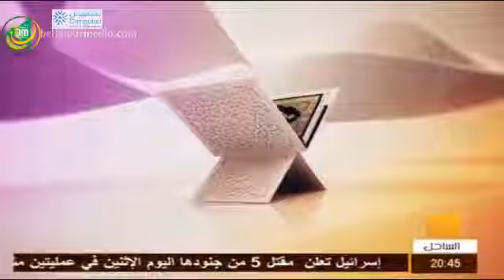منبر رمضان مع الباحث اسلم ولد الطالب اعبيدي حول وسائل انتشار الإسلام |قناة الساحل